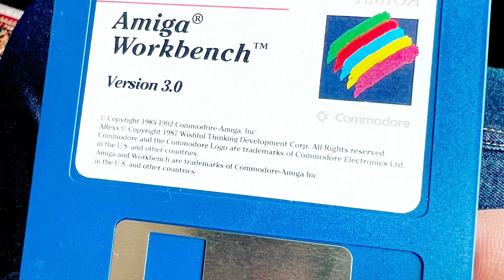Dune Spice Wars - A Heated Revenge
Welcome one and all, to the story that never happened.

In other words, I finally got around to making a video about one of my favorite indie strategy games of all time, which is based on one of my favorite books of all time!

So sit back, relax, and lets have a bit of fun, as I tell my story, of the great deserts of Dune.